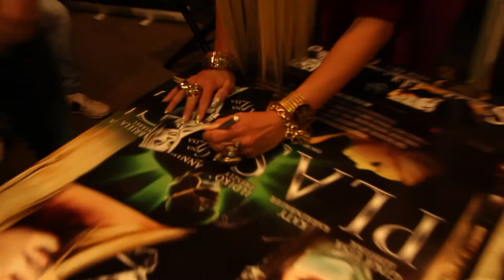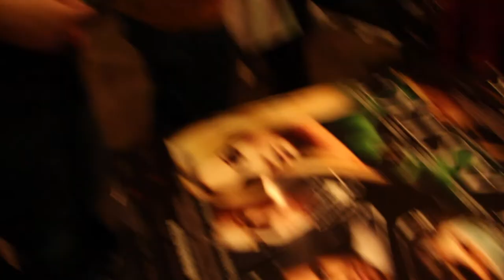WEEKEND OF HORRORS MIT GINA LISA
Autogrammstunde mit Gina Lisa Lohfink!

Promo für den neuen Film von Marcel Walz "PLASTIC"